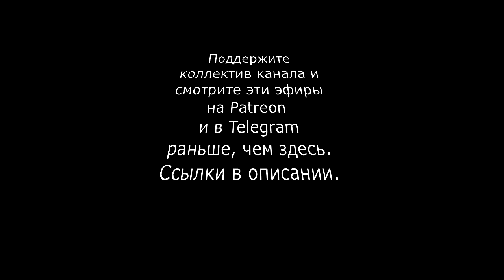Бацман. Отношения Зеленского и Залужного, бомбежки Крыма, наступление на Херсон, покаяние россиян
Алеся Бацман в интервью ютуб каналу SоbiNеws. 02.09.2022

0:00 вступление
0:30 о бомбежках Крыма и наступлении на Херсон: «Это неминуемый, логичный и правильный процесс»
2:22 «У нас есть все шансы стать страной мечты и показать экономическое чудо»
4:14 «После победы Украину нужно отстраивать сумасшедшими темпами»
4:33 о возврате украинцев, инвестициях и отказе от коррупции
5:38 «Украинец – всегда звучало гордо»
6:39 о том, как будет выглядеть победа Украины: «Мы вернем все свое, а Россия выплатит рекордные компенсации»
8:03 о покаянии россиян: «Россия заплатит за все до последней капли»
10:24 «Россия не сохранится в ее нынешних границах»
11:24 о ядерном разоружении России
12:23 «Россия состоит из говна, палок, деревянных туалетов и беспросветного пьянства»
15:13 «Не могу представить, что потеряв такое количество людей, мы вернемся к коррупции»
18:25 «Украинцы – один большой кулак с одной целью: уничтожить врага»
19:00 «России выгодно, чтобы мы внутри ссорились. Но Украина сплотилась и едина»
20:34 «Не нужно надеяться, что у власти проснется совесть. Власть нужно контролировать»
22:00 о том, за что воюет Украина
24:07 Зеленский заточил зуб на Залужного?